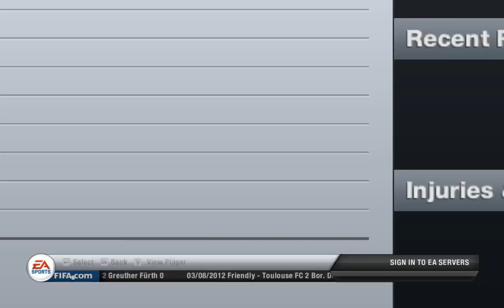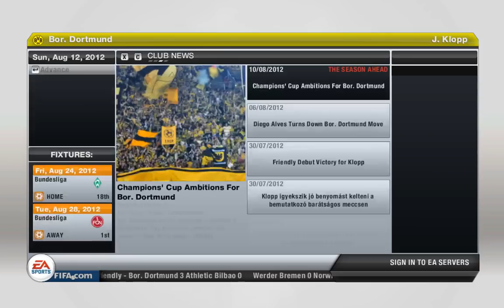FIFA 13 - A Szuper Dortmund - 2.rész - Készen állunk a szezonra!